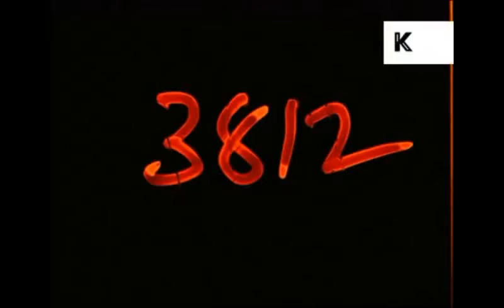Marcos Valle & Azimuth - Acidente (1973)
Marcos Valle & Azimuth - LP O Fabuloso Fittipaldi